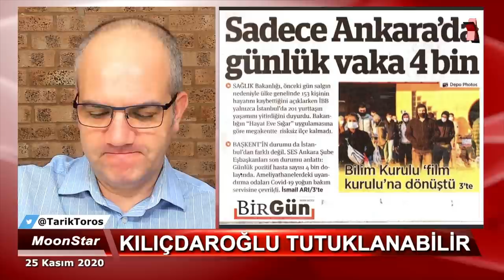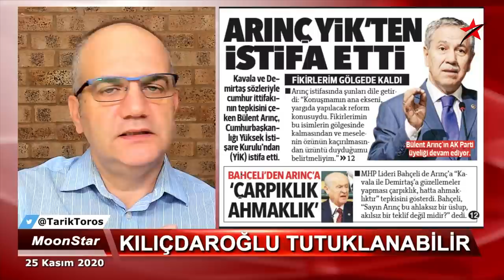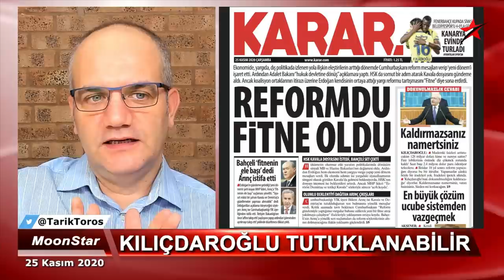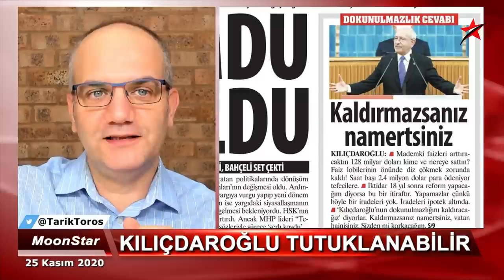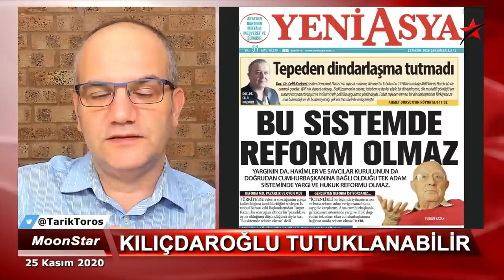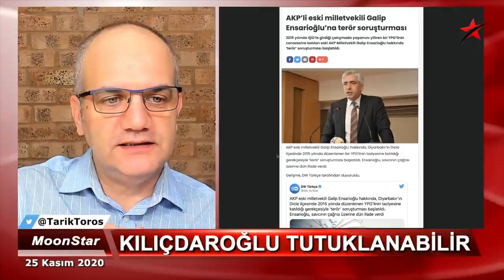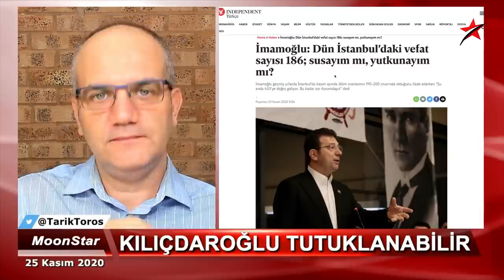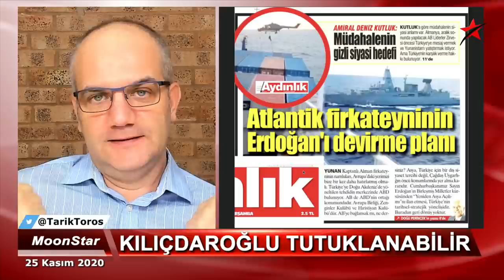Kılıçdaroğlu'nu alabilirler.. Kurtlarla dans.. | Tarık Toros | Manşet | 25 Kasım 2020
25 Kasım 2020
Manşet

• Bahçeli getirdi Bahçeli götürecek
• Tam teşekküllü DEVLET sahaya indi
• Kılıçdaroğlu'nu içeri alabilirler
• İstanbul ve Ankara'ya kayyım atanabilir
• Reform derken 'kurtlarla' daldılar!